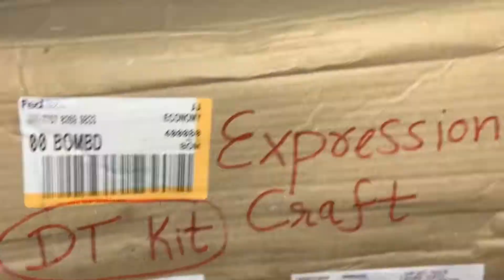DT Kit from Expressions craft